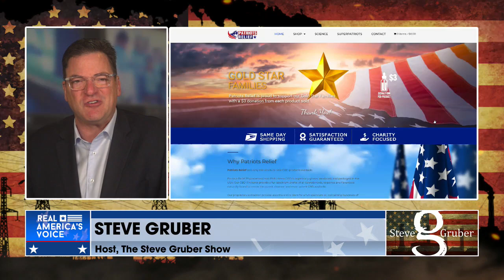The Dam is About to Break for the Democrats